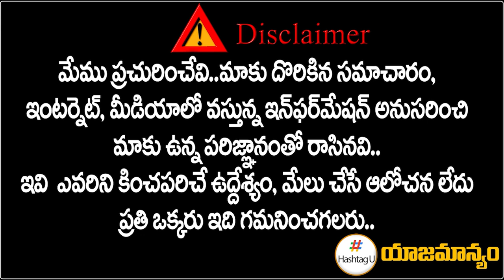రాజీనామా బాట పట్టిన బీఆర్ఎస్ కీలక నేతలు || BIG SHOCK To CM KCR || Telangana Election || HashtagU